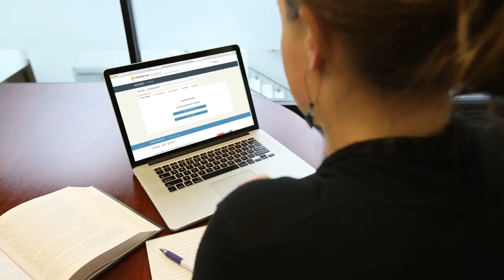How We Got the Bible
How did we get the Bible? When was the Bible written? How can we trust the Bible?

We sat down with Ryan Reeves, Professor of Historical Theology at Gordon-Conwell Theology Seminary and instructor for the Know How We Got Our Bible online course, to discuss the origins, history, and misconceptions about the Bible.